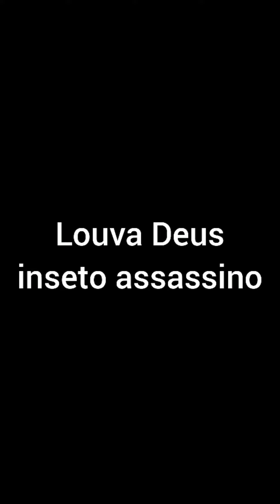camaleão x louva-deus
Louva Deus é um inseto assassino, sua força é incrível,  devora presas bem maiores que ele, muito ágil e extremamente mortal. Não se engane com seu jeitinho doce, ele é um assassino cruel e muito letal.

Músico: LiQWYD